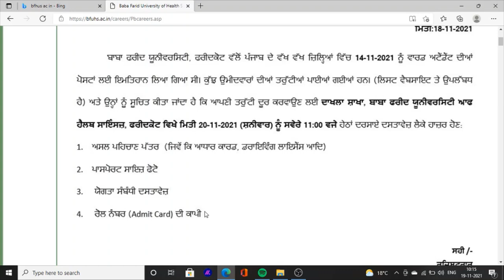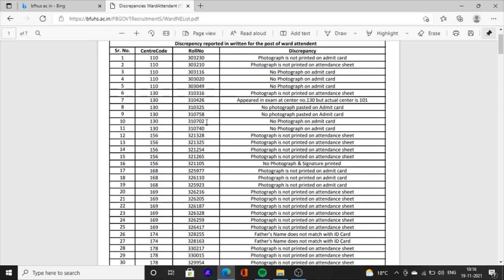Ward attendant exam result | ward attendant result notice | new problem in ward attendant result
Hello Friends This is a Informative Channel and This Video is Full Information About ward attendant exam result ward attendant new notification ward attendant exam new result notice baba farid ward attendant exam result new problem 2021  punjab baba farid bfhus ward attendant exam result news 2021 official notice ward attendant exam result 2021

for more information about ward attendant exam result 2021